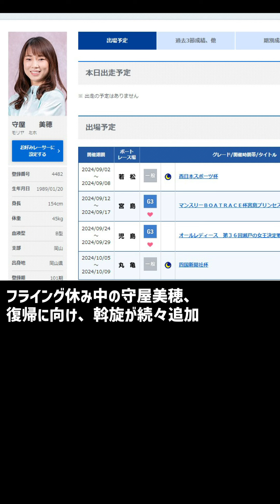守屋美穂、斡旋続々｜美人女子ボートレーサー/競艇選手/ボートレース/競艇｜競艇予想/稼げる/稼げた/稼ぐ方法/簡単/副業/投資｜競艇予想サイト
目次
00:00　守屋美穂、斡旋続々
00:11　競艇フリーダムよりお知らせ